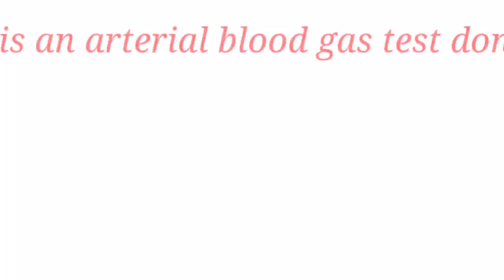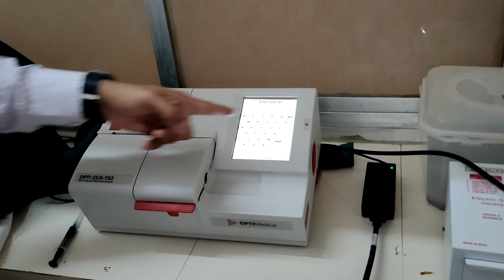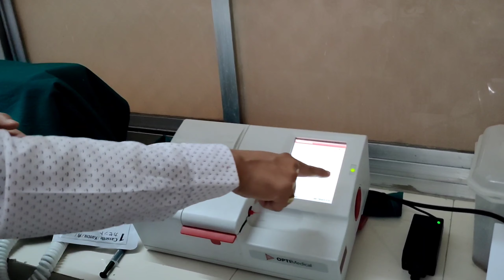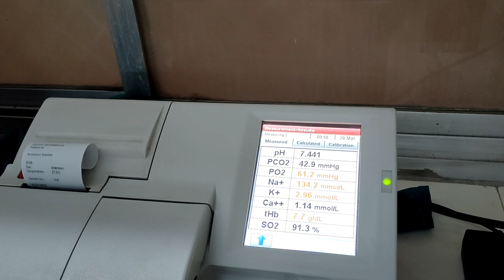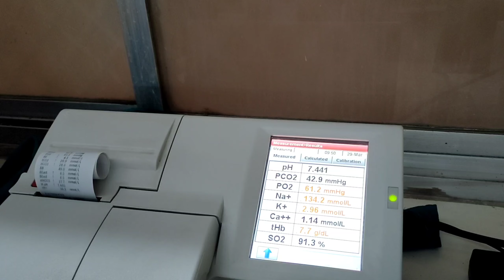ABG analysis||Arterial blood gas analysis procedure||ABG sampling||Arterial blood gas(hindi)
Arterial blood Gas analysis||collection of arterial blood and How to test perform full procedure

About Topic:-

Arterial blood gases (ABG's) is a blood test which is used to give an indication of ventilation, gas exchange and acid-base status and is taken from an arterial blood supply. It should be noted that it is not to be confused with venous blood gases which are used when arterial supply is not available or unreliable due to disease. The line in is usually inserted in the radial artery located at the wrist but is also sometimes used in the femoral artery in the groin. This is important to consider when moving and handling a patient as it is easy to catch a line on an object or clothing and care needs to be taken.